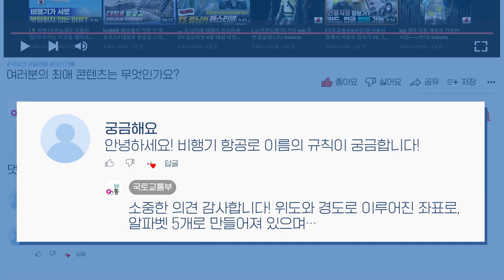미래의 도시 모습은? 사우디 스마트시티를 선도하는 대한민국의 OOOOO 기술은?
🛫 원희룡 장관의 원팀코리아, 모듈러 제작을 위한 한-사우디 공동 투자키로
🛫 다보스에서 글로벌 모빌리티 협력을 이어가다:

'도시'에 관한 이야기를 해볼까 합니다.

UN에 따르면 2050년에는 세계 인구의 70%가 도시에 살 게 될 것이며, 이미 도시 인구는 23억 명에서 202년 44억 명으로 2배 가까이 증가했습니다(*1990년 기준)

과거에는 사람들이 생존을 위해 또, 생활 유지를 위한 직업을 찾아서 도시로 이동하고, '새로운 기회'의 의미가 있었다면

지금의 도시는 과거에 비해 더 다양한 역할을 합니다.
삶의 터전이자, 경제의 혁신과 활동을 위한 공간을 제공하는 곳입니다.

그렇다면 과연 미래의 도시는 어떤 역할을 하게 될까요?

🌿도시의 당면 과제 - 기후 위기
인류가 처음 불을 사용한 이후, 에너지는 인류 문명의 원동력이었으며, 인류의 문명과 산업 혁명을 이끌었습니다.

하지만 에너지는 각종 공해와 자연 재해 등의 문제도 함께 가져왔습니다. 또한 기후 변화와 같은 어려움도 직면하게 되었습니다.

우리의 생활과 발전을 위해 에너지를 사용했지만, 이것이 우리의 존재 자체를 위협하고 있습니다. 따라서 바로 지금, 도시가 변화해야 할 때가 왔습니다. 하지만 도시가 변화하기 위해서는 도시에 대한 우리의 생각도 바뀌어야 합니다.

💡도시의 혁신 모델 - 스마트시티

스마트 시티는 우리가 새로운 아이디어를 실험하고, 해법을 창출할 수 있는 공간을 제공하며, 도시와 시민이 상호작용을 할 수 있는 통로를 제공합니다.

사우디아라비아에 네옴, 레드씨와 같은 신기술이 적용되는 스마트시티를 개발하고 리야드, 제다 등 기존의 도시에 스마트시티 솔루션을 도입하여 변화를 이끌어보면 어떨까 합니다.

스마트시티가 가져올 세 가지 변화는
1. 도시 공간의 활용
 - 콤팩트한 스마트시티에서의 이동 간소화는 교통 체증 등의 문제를 해결

2. 도심 모빌리티
 - 친환경 에너지로 운행되는 대중교통
 - 차보다 보행자를 우선으로 하여 탄소 배출량을 줄이는 도심 교통의 변화

3. 그리고 디지털 전환
 - 디지털과 도시 인프라의 연결로 효율적인 에너지 사용과 관리
 - 필수 자원의 낭비를 줄이고 관리가 가능
 - 스마트 폐기물 재활용 시스템 활용을 통해 환경 보존

하지만 스마트시티에 사는 사람들이 없다면, 스마트시티가 가져올 모든 변화는 아무 의미가 없습니다. 스마트시티의 중심에는 사람이 있어야 합니다.

🍱 도시 변화를 위한 협력
사우디아라비아의 스마트시티 전략에 9개 분야, 50개의 스마트시티 이니셔티브가 포함, 우리의 스마트시티 구축 경험과 IT 기술은 사우디의 스마트시티 개발을 이끄는데 도움이 될 것 입니다.

앞으로 스마트시티 협력을 통해 우리의 도시가 발전하고, 양국의 번영이 함께하기를 바랍니다.